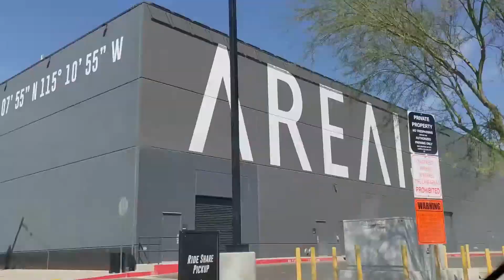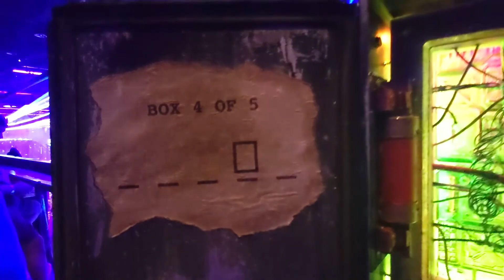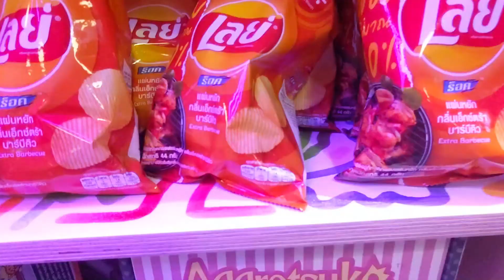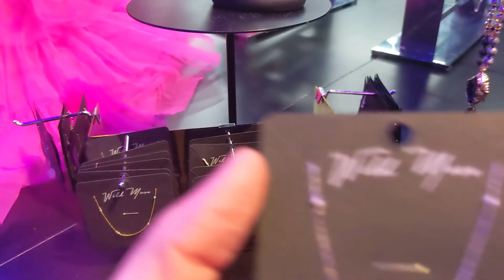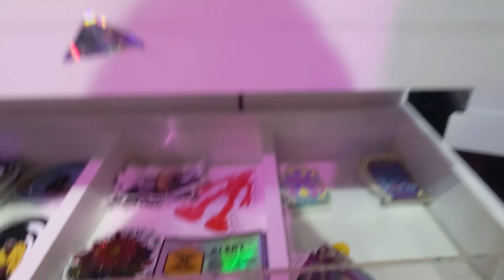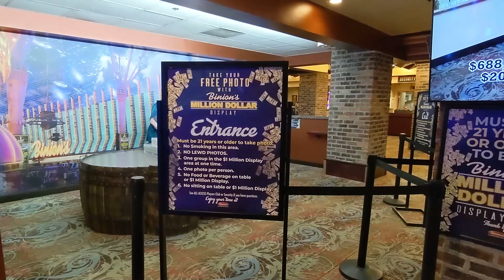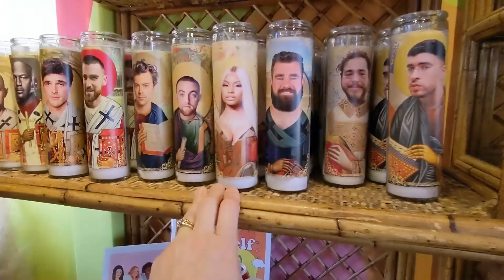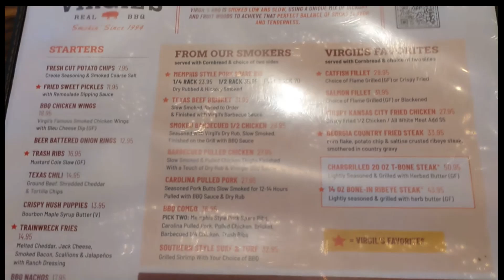Area 15, Freemont Street And Kiss Mini-Golf At The Rio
Today, we explore a little bit of Area 15. We eventually find ourselves at Freemont Street. Lastly, we find a KISS mini-golf and then finish our day off eating at a smokehouse on the Vegas strip.